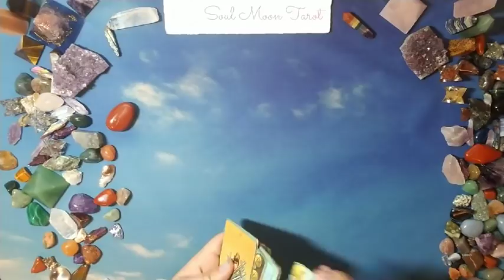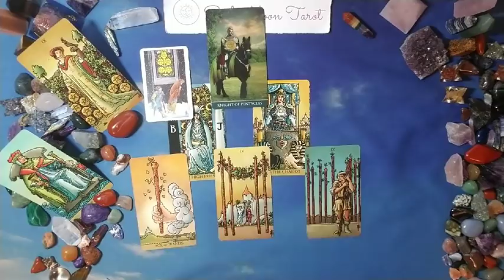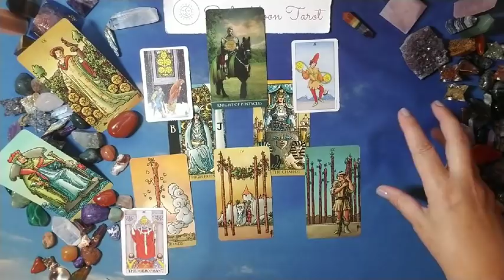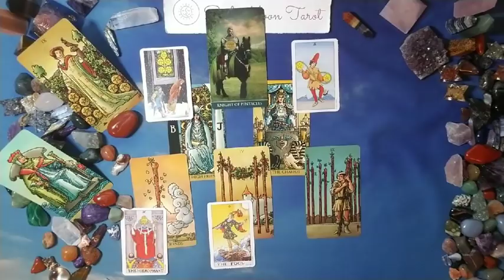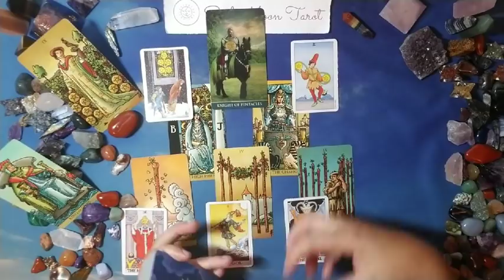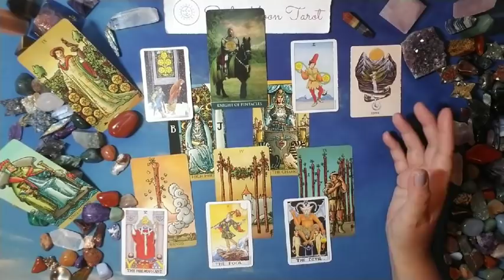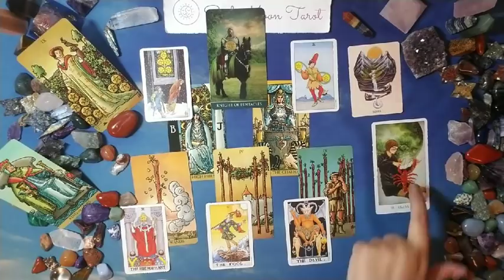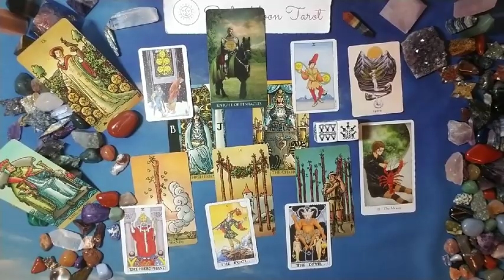PISCES: New Love! September 2019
Hi there -

Who is your next love interest?  Is this a new development in a current situation?  What are their strengths and weaknesses?  Do you 2 have a chance at lasting love?

Decks used in reading:Radiant Wise Spirit Tarot

Nails: Essie Wire-less Is More